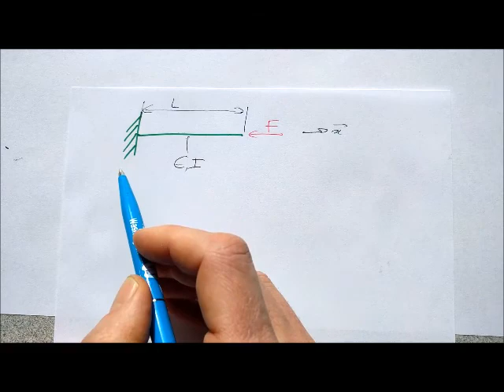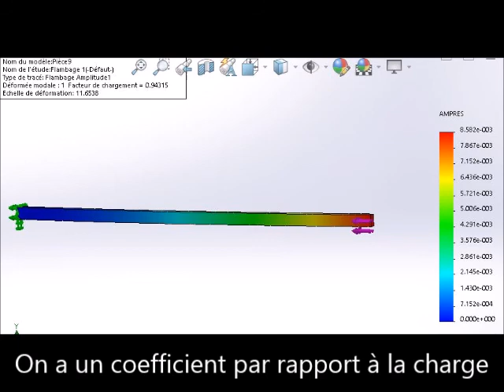Résistance de matériaux : le flambage et la charge critique d'Euler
Utilisation et démonstration de la charge critique d'Euler.
Notion de simulation au éléments finis avec et sans prise en compte du flambage.